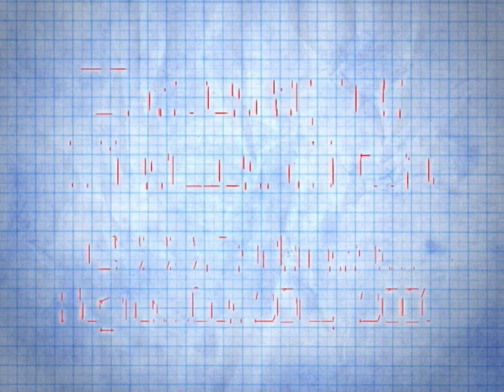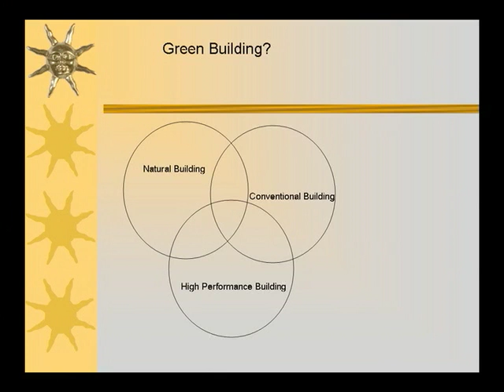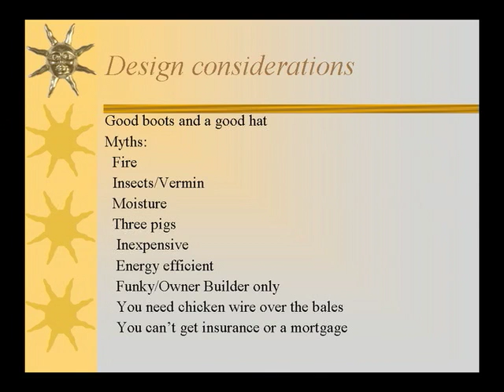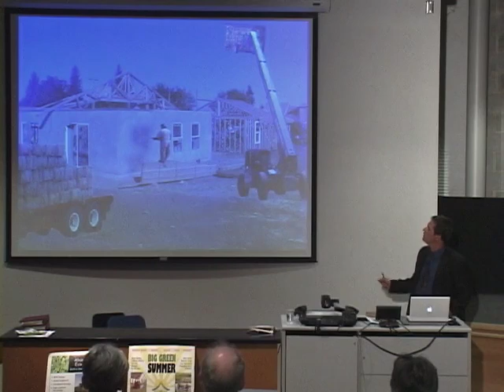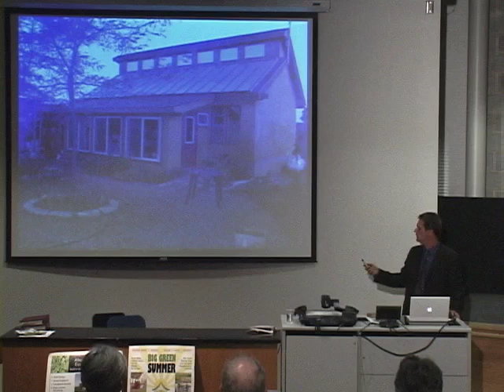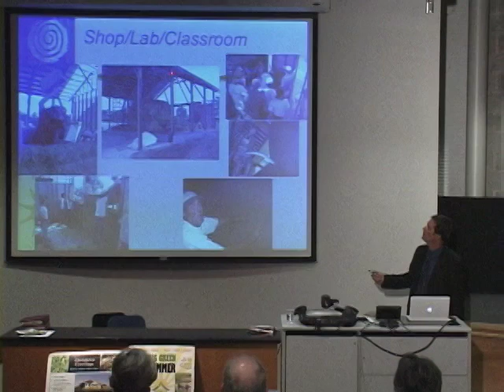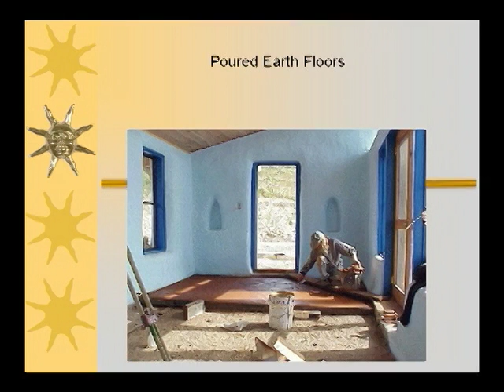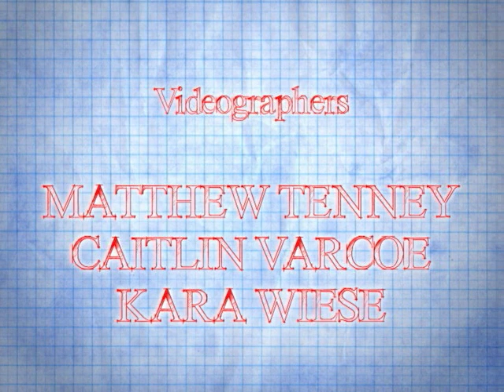Lonnie Straw Bale CEEE